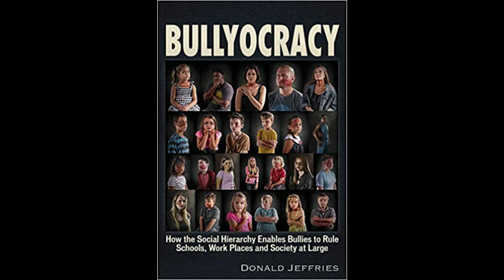Let's Go, Donald with Don Jeffries - Host Mark Eddy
Author and historian DONALD JEFFRIES is no stranger to broadcasting, but we're looking forward to his debut on "Night-Light."  What traits does it take to be a president?  Do we really know our presidents, or are we just repeating versions of them that the academics and media want us to?  We will be delving into comprehensive biographies that Don researched for his "Crimes and Cover Ups in American Politics 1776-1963."  We will also be examining the Whiskey Rebellion,  the War of 1812, the Trail of Tears, the Civil War and how they may have set the precedence for today.  Are we learning from history, or are we just being led into an Orwellian dystopia?  Moreover, how does Don's "Bullyocracy" fit into the grand scheme of things?

Amazon.com: Crimes and Cover-ups in American Politics: 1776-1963 (Audible Audio Edition): Donald Jeffries, Ron Paul - foreword, Lars Mikaelson, Brilliance Audio: Books

Bullyocracy: How the Social Hierarchy Enables Bullies to Rule Schools, Work Places, and Society at Large: Jeffries, Donald: 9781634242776: Amazon.com: Books